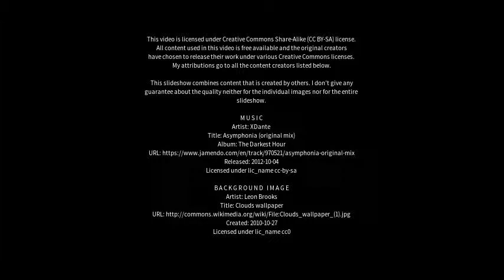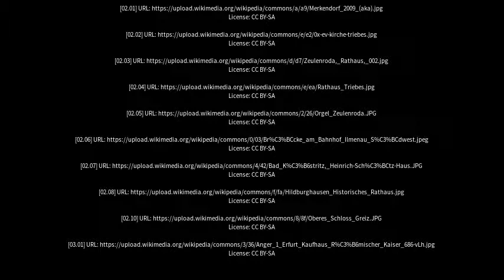Best places to visit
Best places to visit - Zeulenroda-Triebes (Germany) Best places to visit - Slideshows from all over the world - City trips, nature pictures, etc.